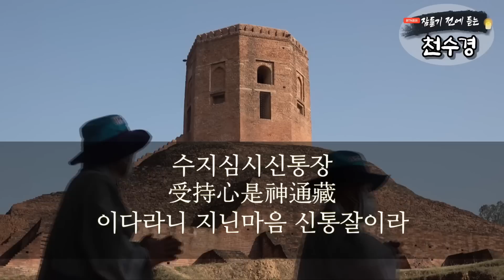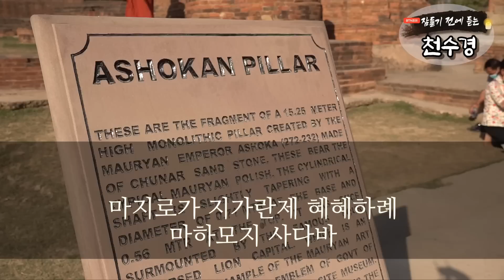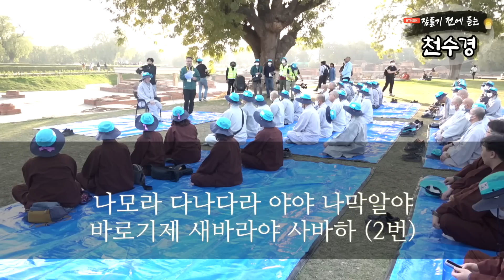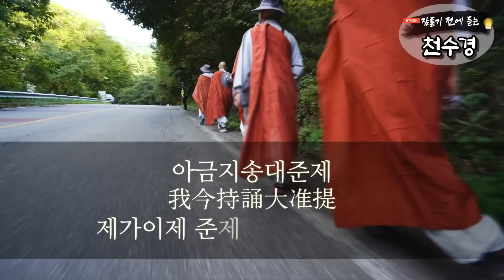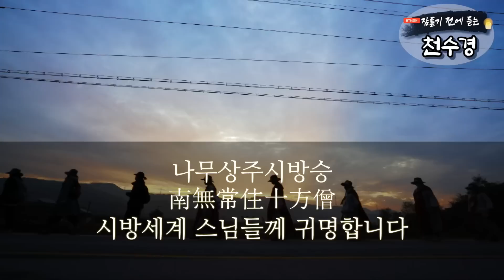잠들기 전 듣는 천수경 2월 26일 ㅣ월정사 혜안스님ㅣ 한글 한자 자막